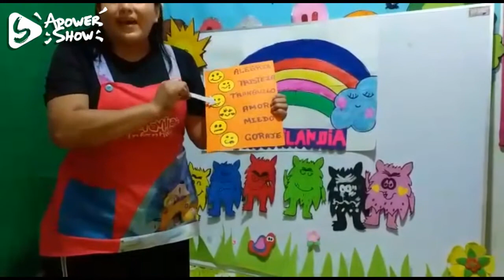El cuento de mis emociones.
Reconocer mis emociones.